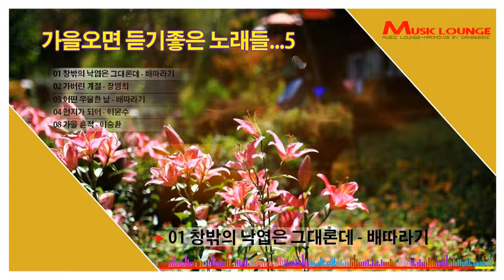가을오면 듣기좋은 노래들...5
1 창밖의 낙엽은 그대론데 - 배따라기
2 가버린 계절 - 장영희
3 어떤 우울한 날 - 배따라기
4 먼지가 되어 - 이윤수
5 가을 흔적 - 이승환